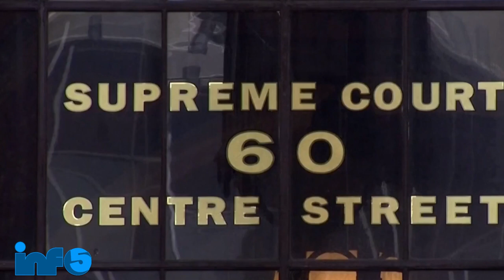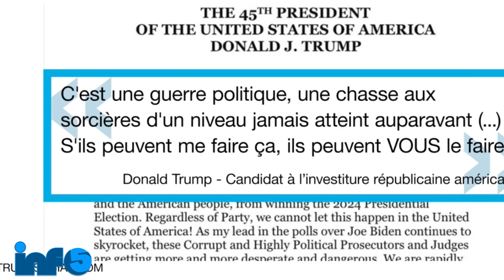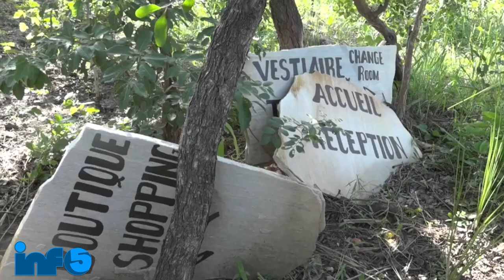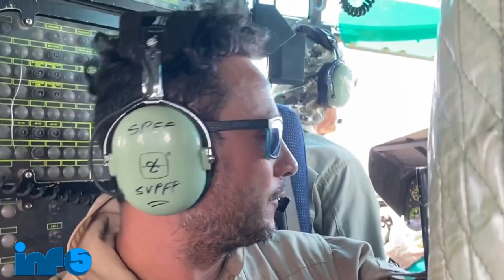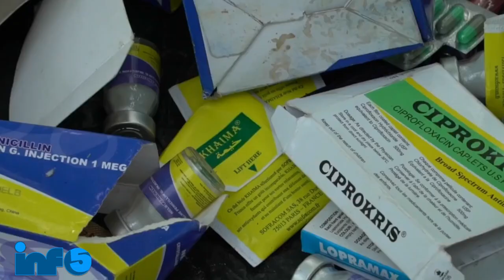Wololoyy!Moun Wanament Fe tout moun sezi..Izo Manke touye BBQ?Fabiola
tripotaylakay